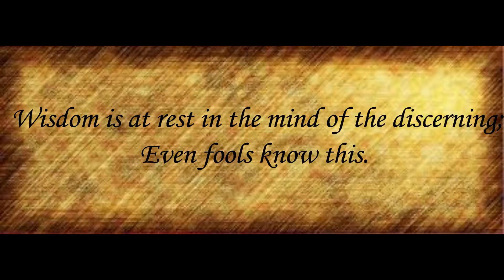WILL COWS EAT PUMPKINS?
Will they eat them??
Watch and find out!
alan